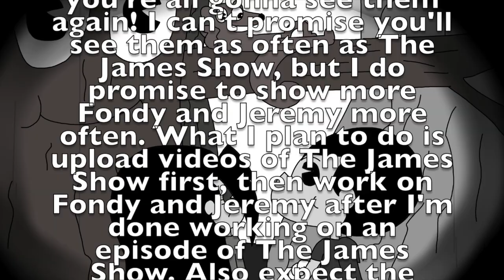The James Show- Cartoon 30's style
Just a short fun little video I made, also Fondy and Jeremy will return later today.